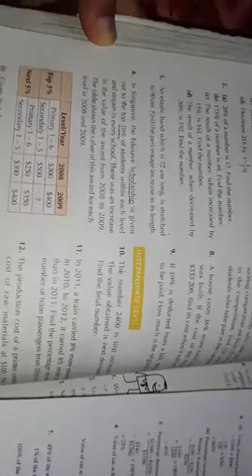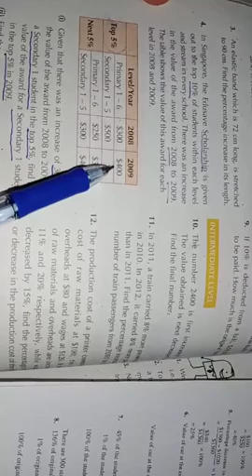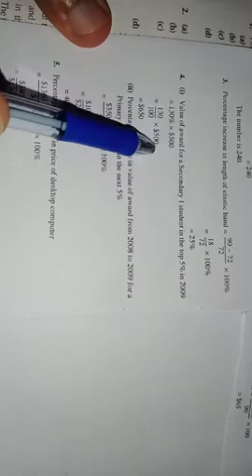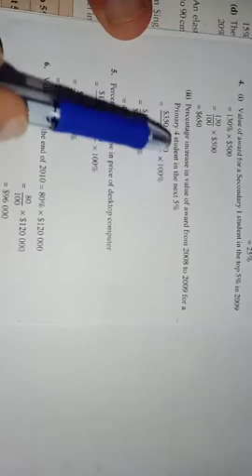O-Level math D1|D1 Ex 8B Q4|Oxford math D1 Ex 8B Q4| Oxford 7th adition D1 Ex 8B Q4|math Questions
MATH SCIENCE ACADEMY provides lectures for all needy students
In this channel (Math Science Academy) Sir Qasim Ashraf Kamboh
upload every type of  video releated to knowledge.We discuss best and easy way of learning.